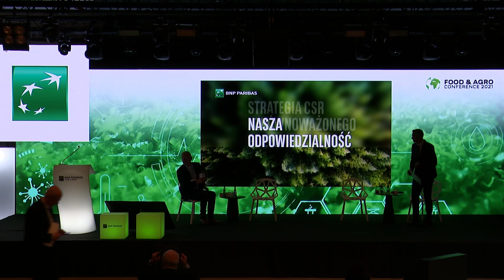From Farm to Fork – zrównoważona produkcja żywności dla przyszłych pokoleń - podsumowanie i wnioski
Moderatorzy trzech paneli dyskusyjnych, jakie odbyły się podczas Food&Agro Conference 2021: Anna Rychlik (debata na temat rolnictwa) Lucjan Paszkiewicz (debata na temat przetwórstwa) oraz Arkadiusz Wódkowski (debata konsumencka) podsumowują przeprowadzone rozmowy i nakreślają wnioski z konferencji.